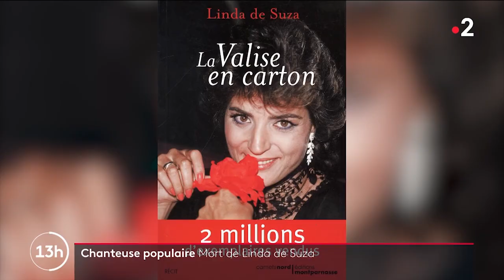Mort de Linda de Suza / JT 13h France 2 (2022)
Linda de Suza, l’auteure de "La valise en carton", nous a quitté à l’âge de 74 ans, le 28 décembre 2022. Positive au Covid-19, la chanteuse franco-portugaise était hospitalisée en Normandie. Retour sur sa carrière.

Linda de Suza avait fait basculer son destin avec son titre "Un portugais", sorti en 1978. Arrivée en France dix ans plus tôt, la chanteuse s’était d’abord résolue à devenir concierge d’immeuble et a effectué des petits boulots pour une vie tout aussi modeste que son pays natal : le Portugal. Elle acquiert finalement son statut d’artiste à partir du succès de "Tiroli-Tirola" (1980). Son histoire devient alors célèbre mais remue des souvenirs douloureux.